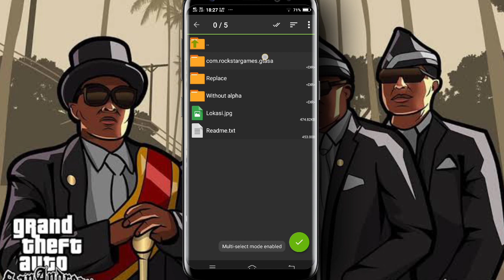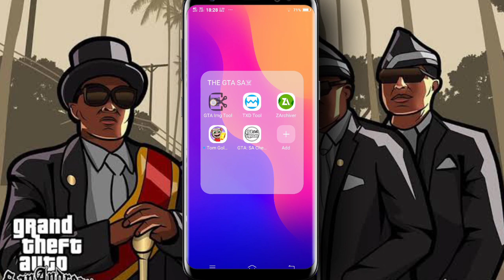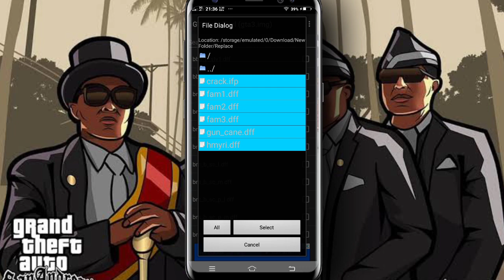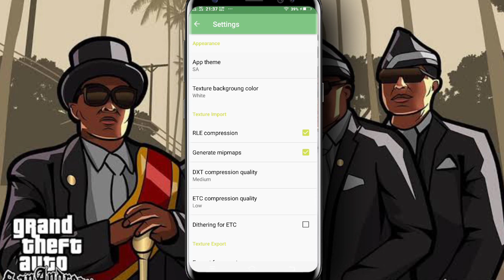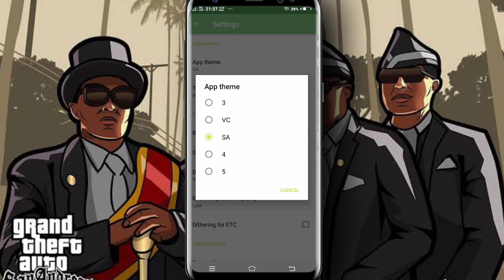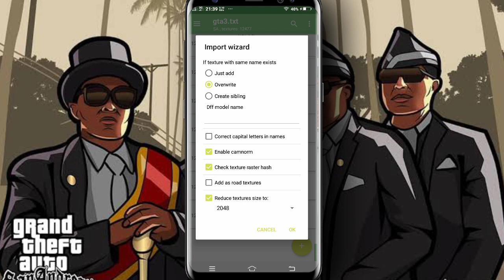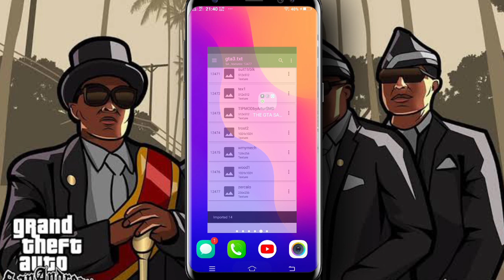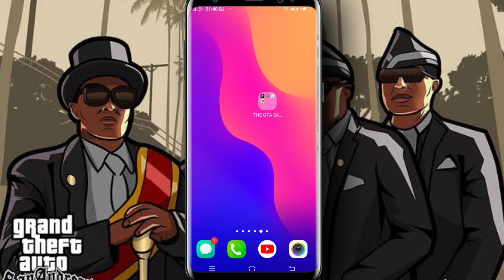how to install a coffin dance in GTA San Andreas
how to install coffin dance in GTA San Andreas its installation😀

 is very easy video ko pura dekhna add video ko like karna 👍

and total area aapko samajh mein a jaeg

████████Apps Required████████

███████Free Downloads████████